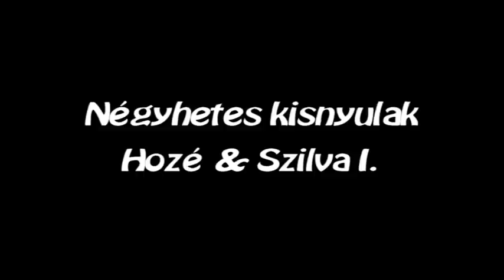Hozé&Szilva 1. alom: négyhetesen